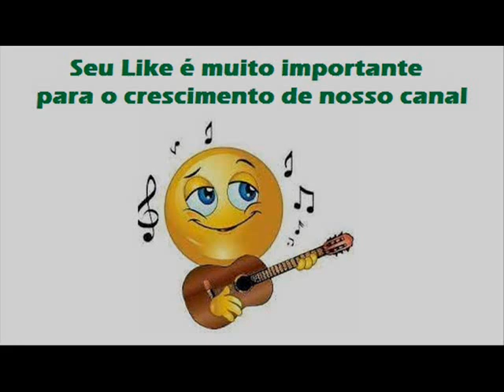06 Cada Detalhe - Hamilson e Hermano - Cada Detalhe (2005)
Hamilson e Hermano - Cada Detalhe (2005)